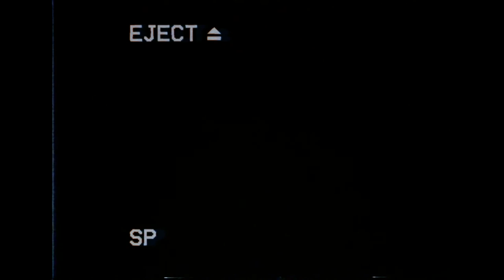Seedsthetics // Synthwave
Hey guys, thanks for checking out this video. I put a lot of effort into both the song and the video and I'm happy with how it turned out. I might continue to make this type of content dependent on whether this video gains any traction or you guys say so.